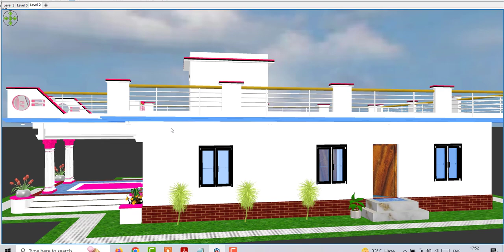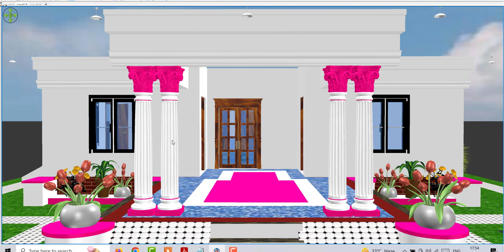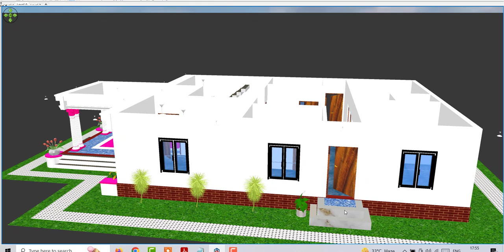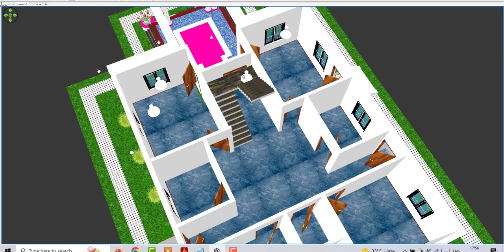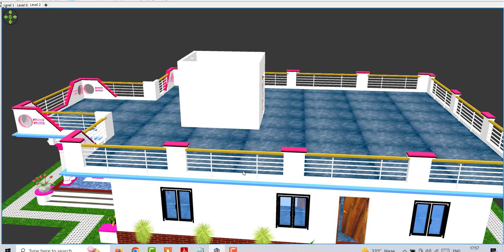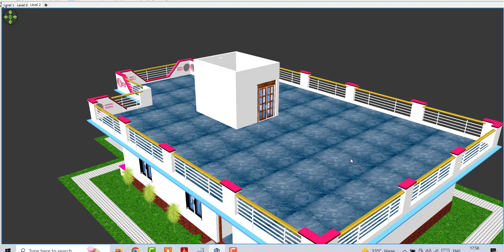35 by 45 Best House Design Idea, House Plan with Porch Design, 35*45 House Plan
35 by 45 Best House Design Idea, House Plan with Porch Design, 35*45 House Plan

Topic Cover :

35 by 45 Best House Design Idea
House Plan with Porch Design
35*45 House Plan
east facing house design
tow brothers house design
1225 sqft house plan
vastu house design
porch house design
porch ke sath ghar ka naksha
house design with porch design idea